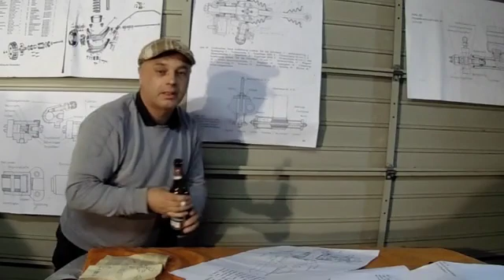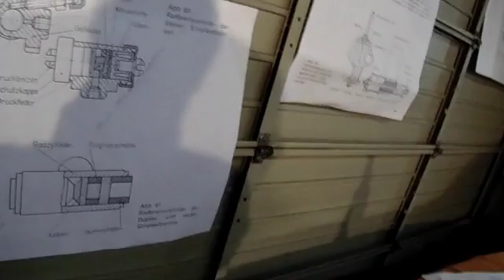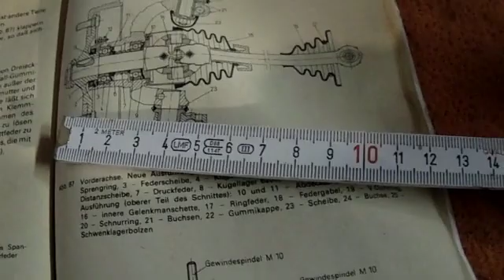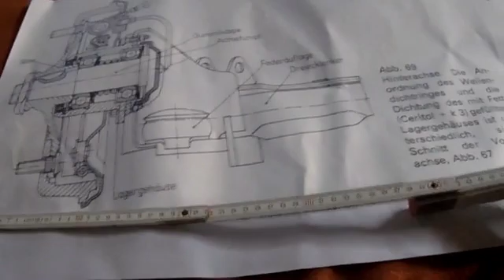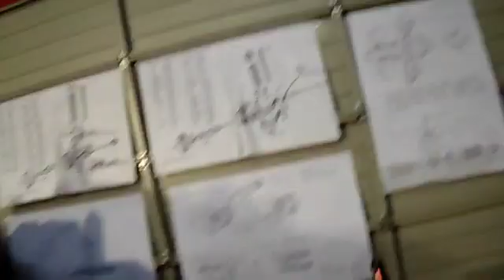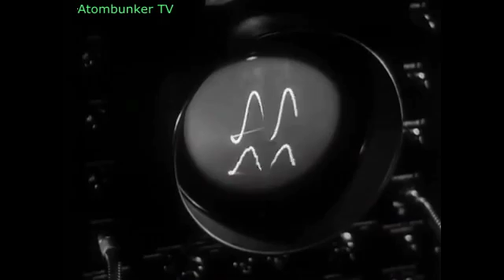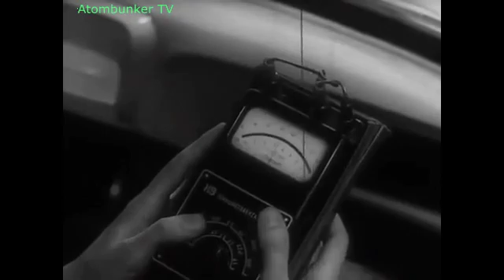Produktion Trabant P50 P60,Herstellung Trabant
Schaut selbst.Trabant Werbung 600,500 P50,P60
Ihr müßt bis zum Ende schauen.!!Viel Spaß dabei und macht  bitte Euren Klick.DANKE!!